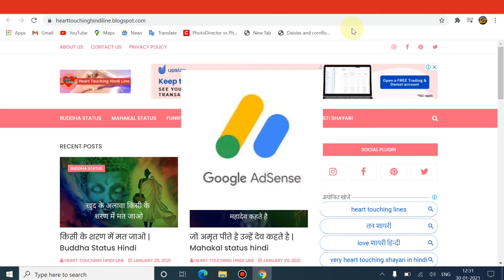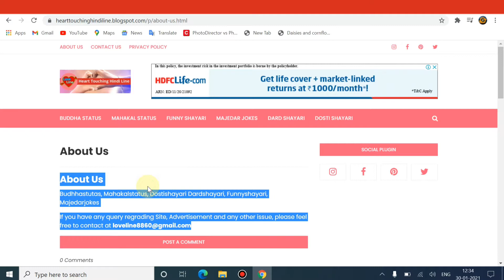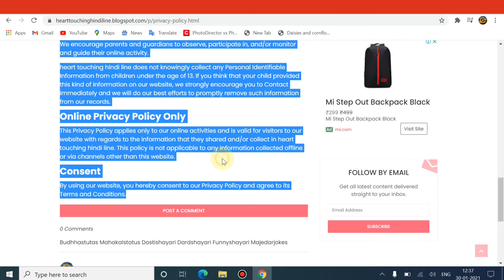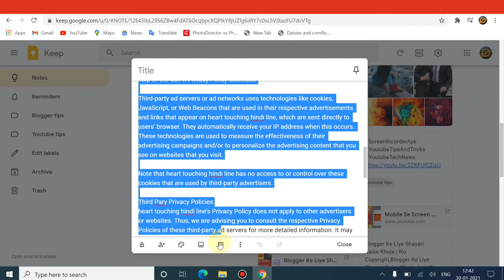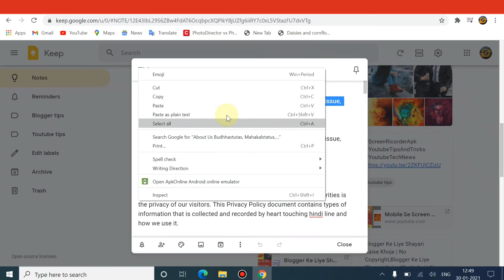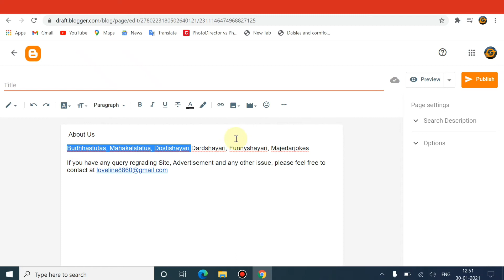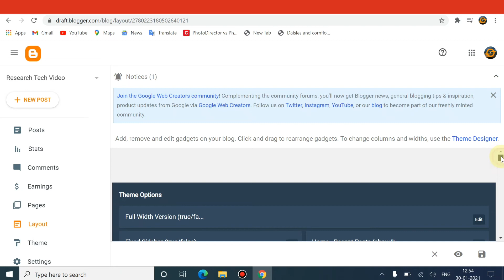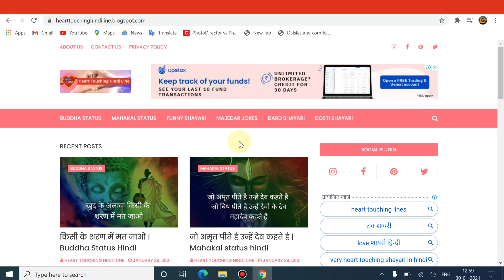Blogger Me Privacy Policy, Contact Us, About Us Kaise Lagaye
Free Complate WordPress Full Course In Hindi

Low Price 1 Year WordPress Web Hosting Plans | Rs.1500